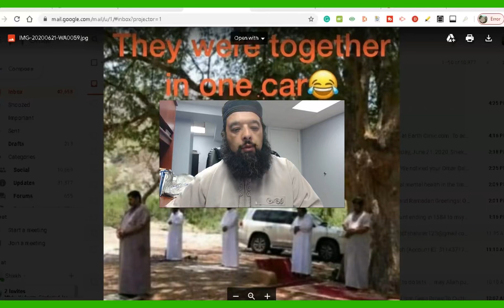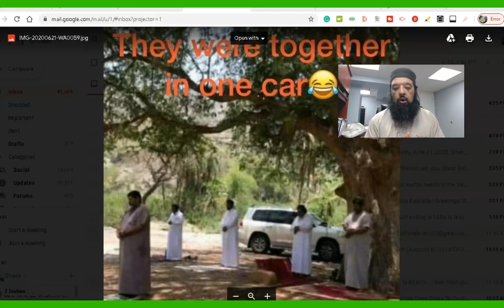Shiekh Omar Baloch - War On US ALL Mr Clive Menzies